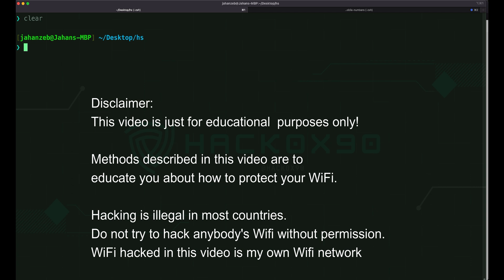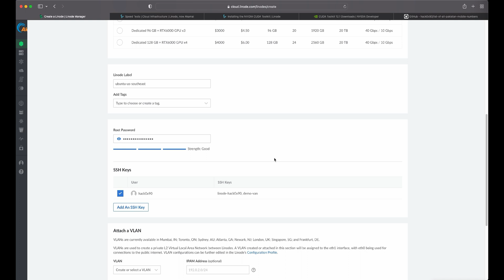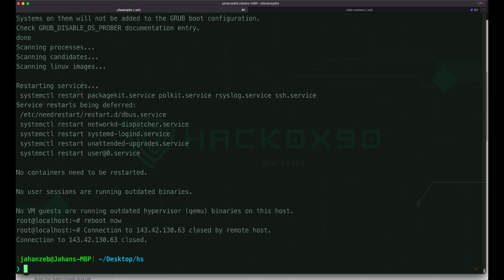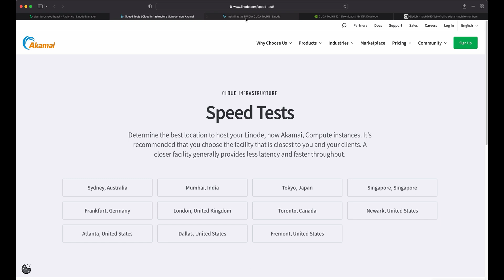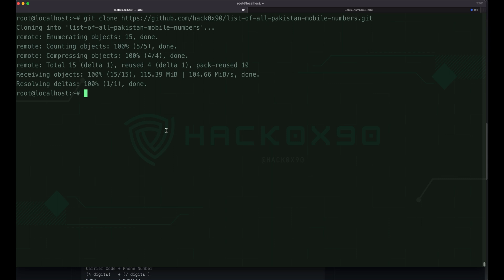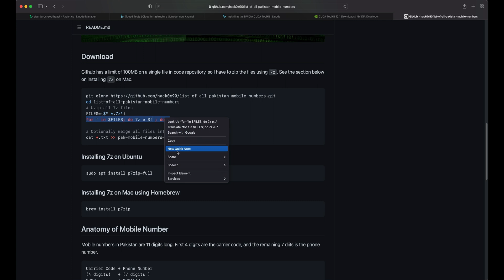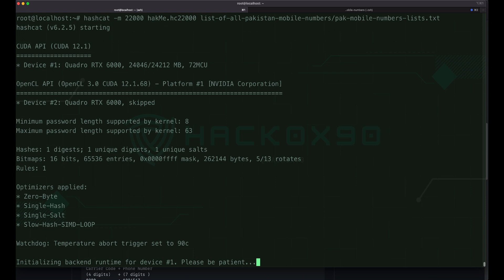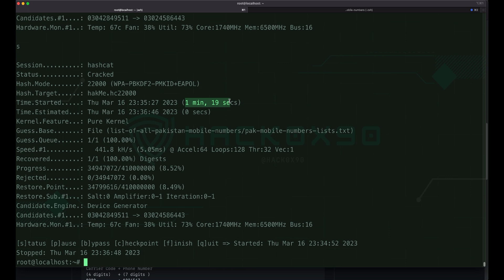Crack WiFi Password Using Hashcat (Part 3 of 3) Urdu | Hindi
This is the last part of Hacking WiFi network series. In this video, I will crack the handshake file captured in part 1, using wordlist created in part 2, to get the WiFi password.

1. Link for Installing CUDA Toolkit on Linode

4. Hashcat command used
hashcat -m 22000 hakMe.hc22000 [path_to_wordlist_file]